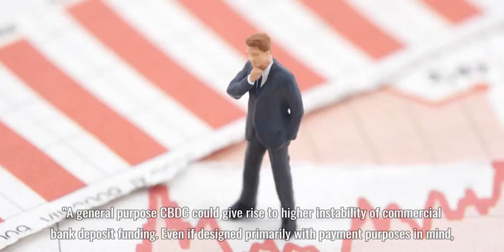Bank of International Settlements to Publish New Crypto Research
The Bank of International Settlements (BIS) is dedicating two chapters of its forthcoming annual economic report to cryptocurrencies.
BIS – considered to be the central bank's central bank – will publish those two chapters this weekend on June 17, the institution announced this week. The full report will be published on June 24.
The upcoming report will follow the bank's most recent quarterly review, which warned that "many cryptocurrencies are ultimately get-rich-quick schemes."